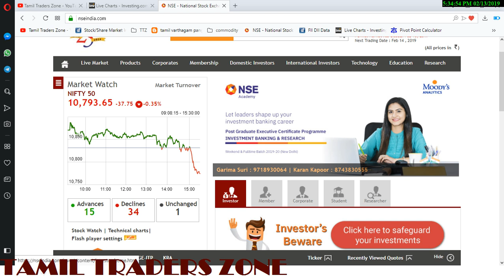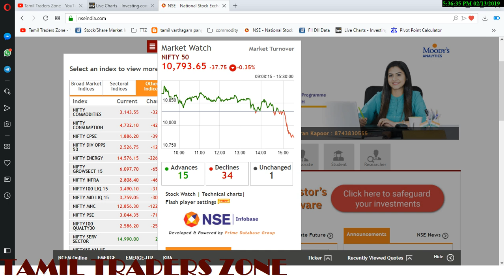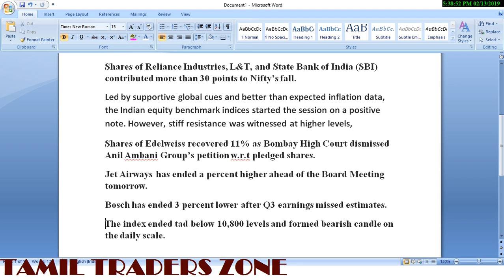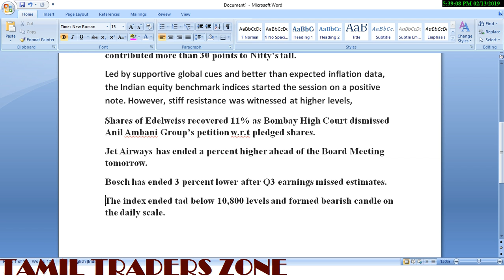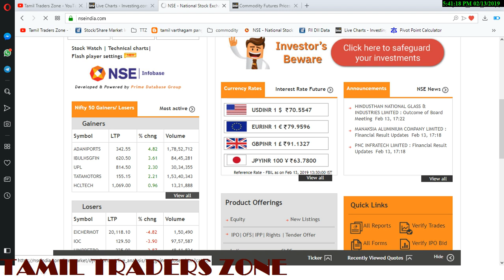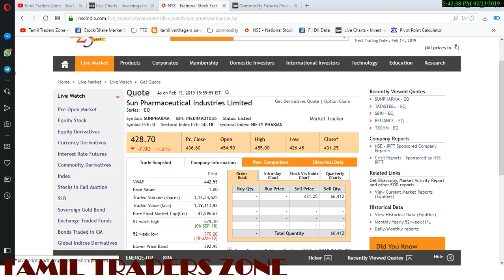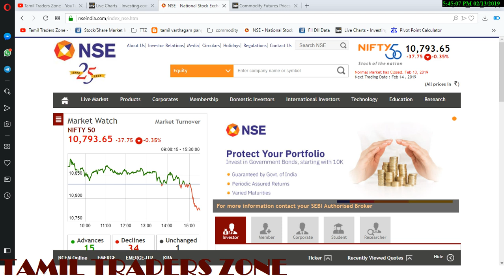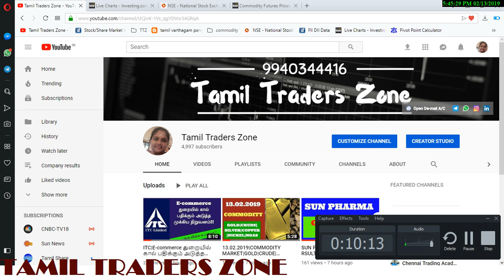13.02.2019|முடிவடைந்த பங்கு சந்தையில் கவனிக்க வேண்டிய முக்கிய விஷயங்கள்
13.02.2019|முடிவடைந்த பங்கு சந்தையில் கவனிக்க வேண்டிய முக்கிய விஷயங்கள்

RELIANCE INDUSTRIES, L&T|SBI|EDELWEISS

Saranya
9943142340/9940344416